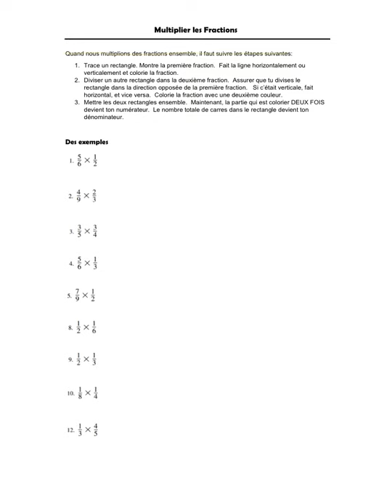3 2 Des exemples de multiplier les fractions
Une explication comment modeliser la multiplication de deux fractions.